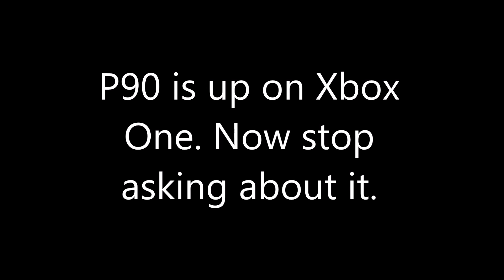P90 for XB1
What are you looking here for? It's a 10 second video for pete's sake.